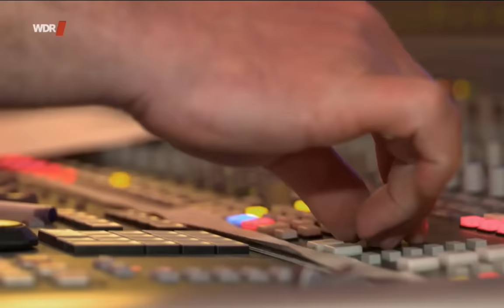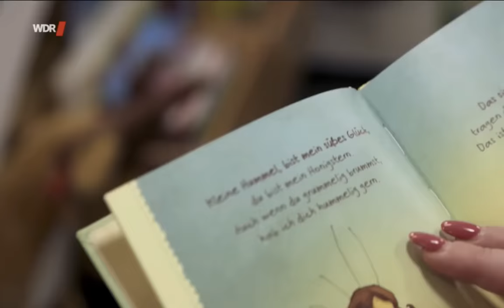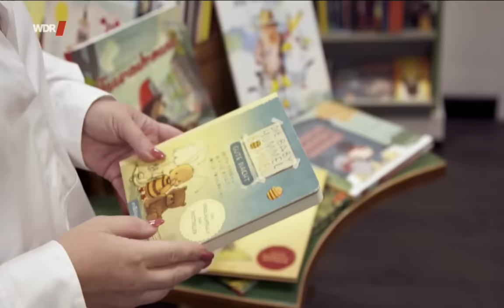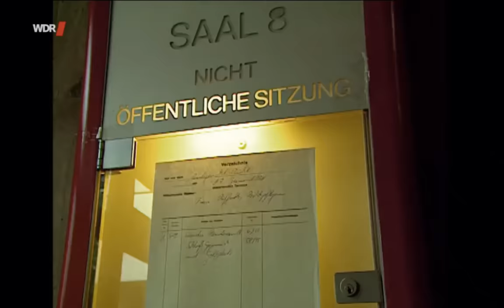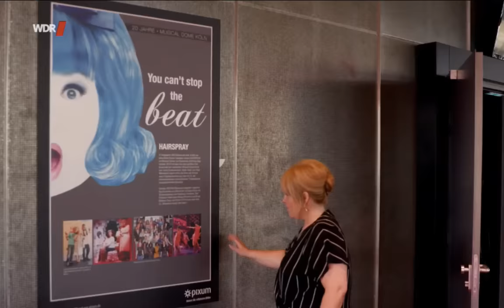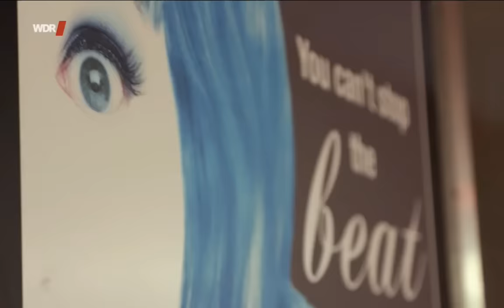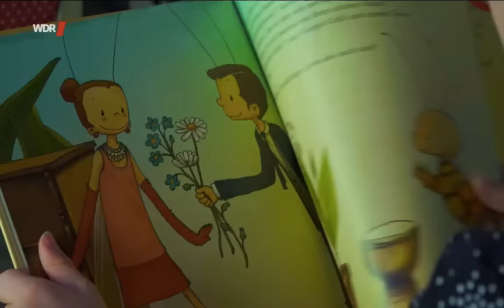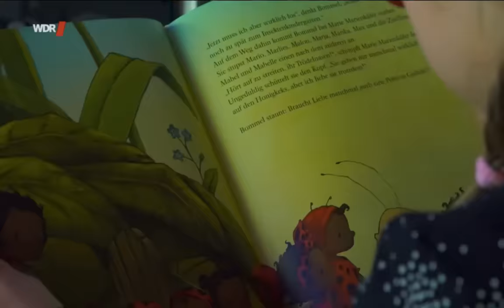Maite Kelly | Vom Hippiekind zum Schlagerstar | Dokumentation 2018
Maite Kelly - Vom Hippiekind zum Superstar | WDR |

Der Film zeichnet den Lebensweg von Maite Kelly nach. Der Weg vom Hippie-Kind, das mit der Groß-Familie im Doppeldeckerbus durch Europa tourt und von Straßenmusik lebt, zu umjubelten Auftritten in die großen Hallen und zum Schlagerstar. Selbstbewusst und immer mutig ist sie für ihre Fans zum "Vorbild der Unterschätzten" geworden. Nach der Trennung von ihrem Mann muss sie eine neue Herausforderung bestehen, als Alleinerziehende von drei Töchtern.

Zusammen mit Kollegen wie Bernhard Brink, Michelle, Thomas Anders, Matthias Reim und Roland Kaiser, mit ihren Brüdern Joey und Michael Patrick Kelly, gibt der Film überraschende Einblicke in das Leben von Maite Kelly auf und abseits der Bühne.